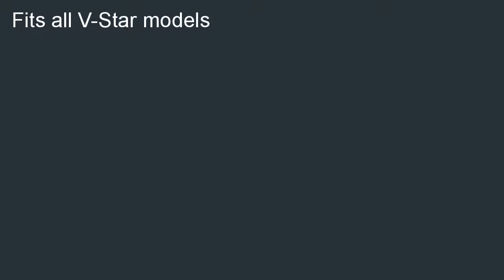Yamaha STR 5BN27 14 01 Billet Oil Filler Cap for Yamaha V Star 1100 Classic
Budget  B000QGI6BS/?tag=hermanrobo-20 Coupon for Yamaha STR-5BN27-14-01 Billet Oil Filler Cap for Yamaha V-Star 1100 Classic. The flawless Gift for  a friend: Yamaha STR-5BN27-14-01 Billet Oil Filler Cap for Yamaha V-Star 1100 Classic.